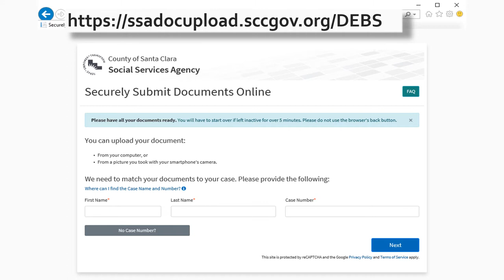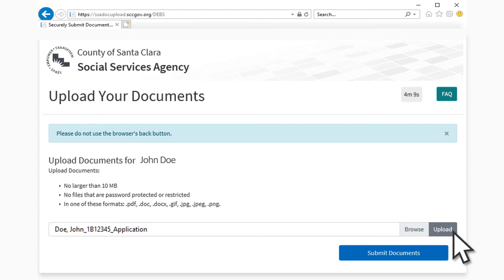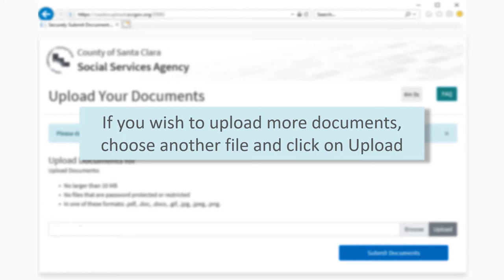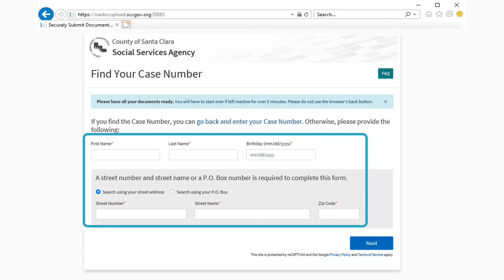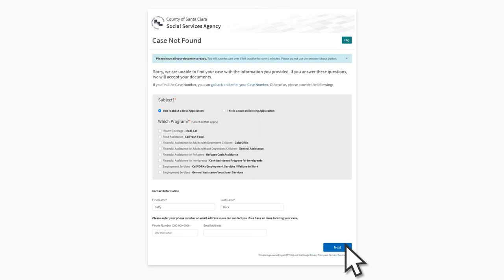How to Use the Social Services Agency Document Upload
Learn how to send documents online to your County Worker from your phone or computer.

Watch this 5 minute video to learn how easy it is to use your smart phone or computer to upload your documents.

All you have to do is answer a couple questions and upload your document. No account needed and all from the comfort of your home.